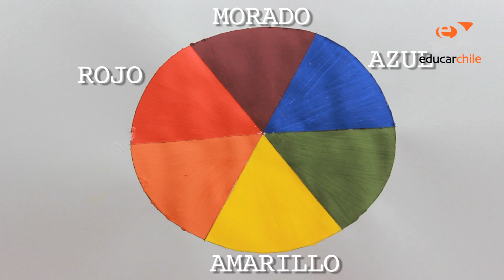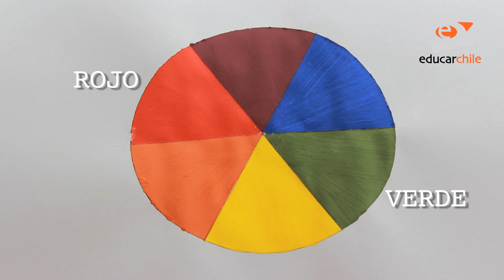Colores Primarios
El video muestra cómo se crean los colores a partir de la mezcla de colores primarios y complementarios en la rosa cromática. Presenta también el uso de los colores según los artistas Piet Mondrian y Paul Gauguin.